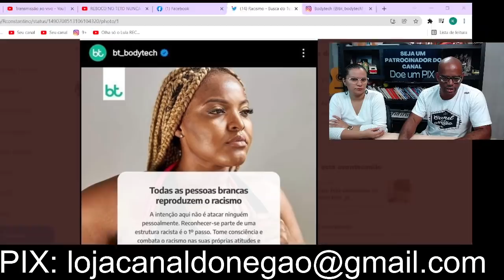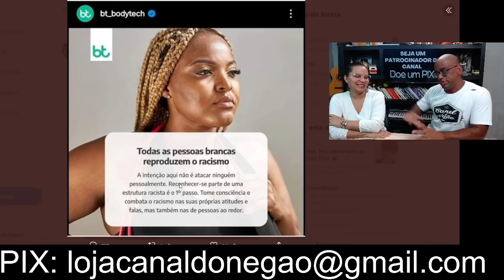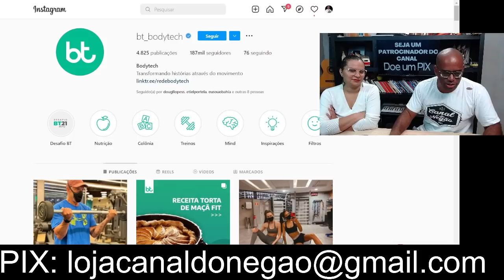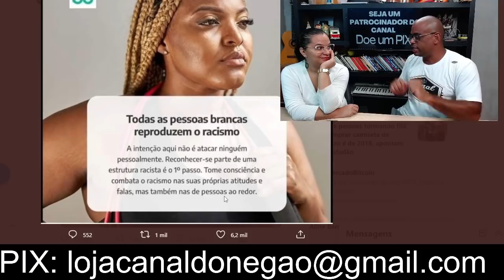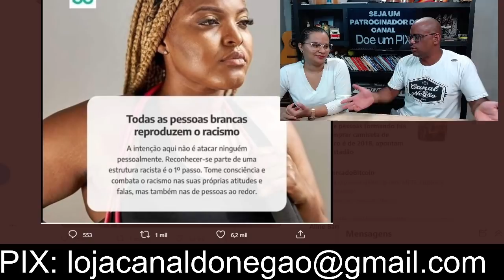Olha Isso👀Campanha "Todos os Brancos São Rac!sta$" da BodyTech